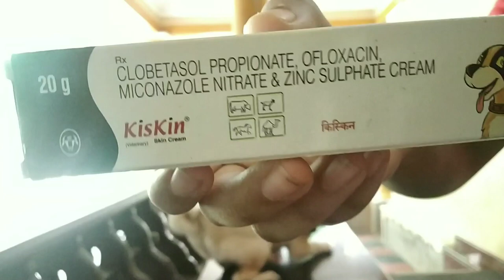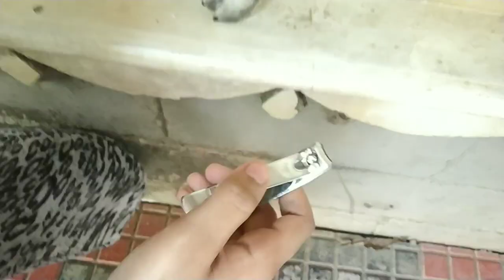simbazz nail cutting/pug grooming/ nail cutting video malayalam/pug dog/rocks with Nithya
musician:@iksonmusic

need your SUPPORT and feedback 💖
thanku all 🤗